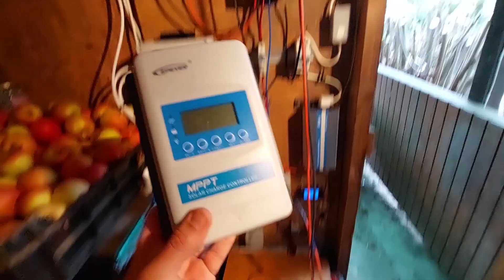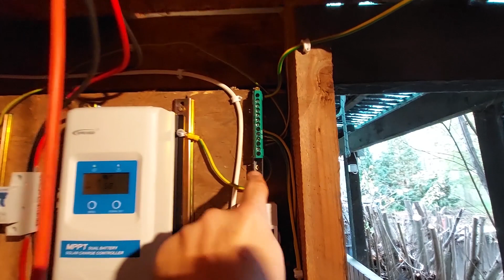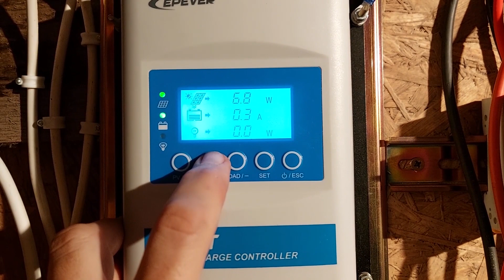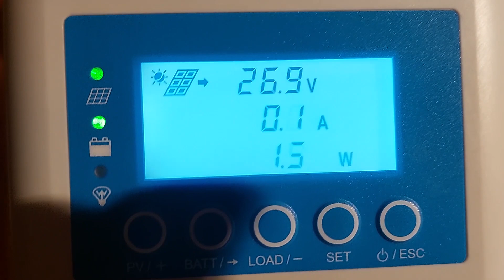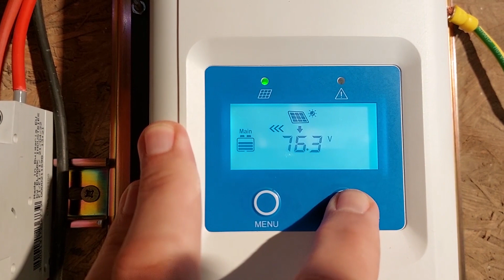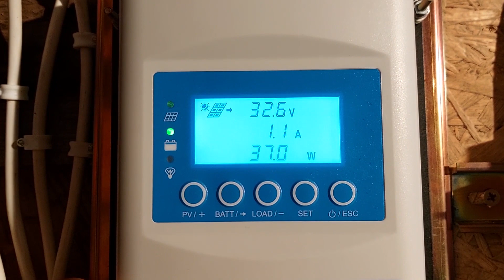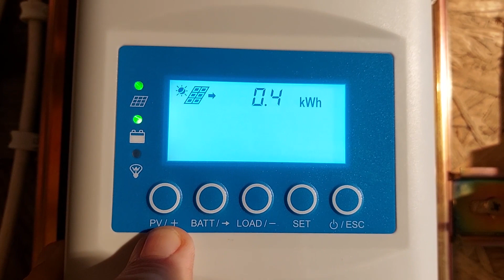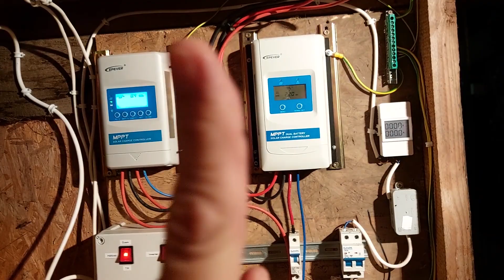Napelem projekt 17. rész. " Keleti oldal - Nyugati oldal " Élet a fölhők alatt. 2022-11-07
Kivonat:
Kísérleti napelem projekt indul a tanyán.  Új sorozat.

Galéria : nincs